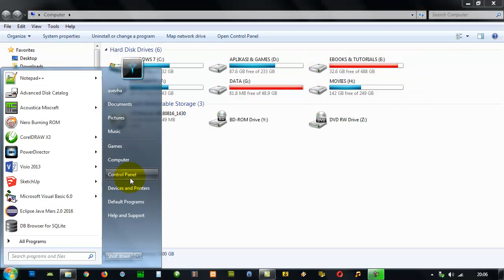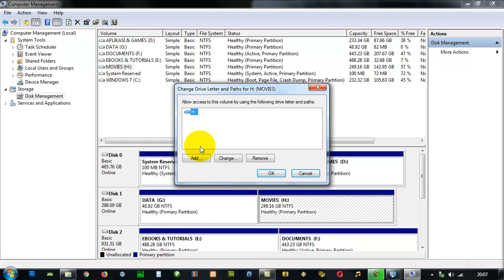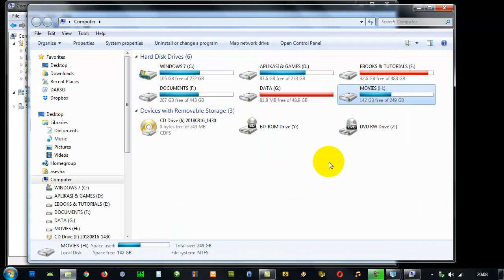Cara Menyembunyikan Drive Harddisk di Komputer / PC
Cara menyembunyikan harddisk, folder data rahasia, flashdisk, atau storage device di komputer (Windows) agar tidak ditampilkan saat membuka My Computer.

Fungsi: Jika kita punya data-data penting dan rahasia di harddisk, maka kita bisa menyembunyikannya agar pengguna komputer lain tidak bisa melihat / membuka drive tersebut.